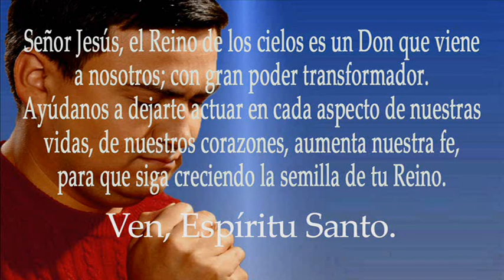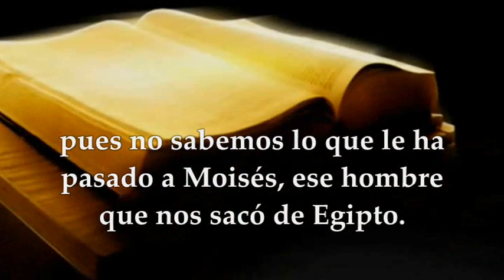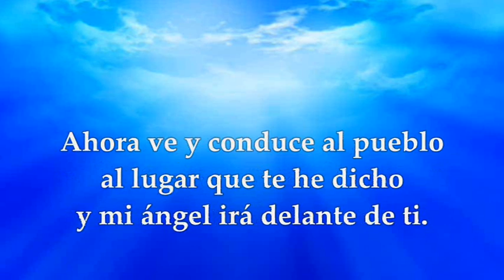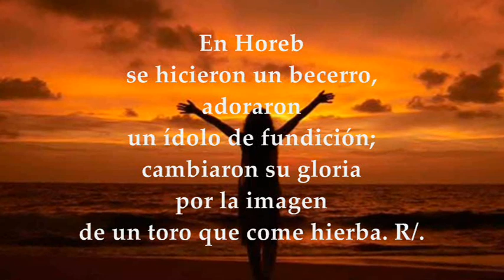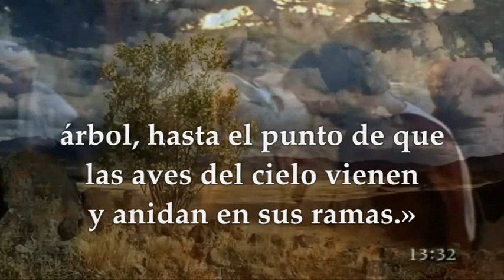LECTURAS Y EVANGELIO LUNES 31 DE JULIO DE 2023|LUNES DÉCIMOSÉPTIMO TIEMPO ORDINARIO | MATEO 13,31-35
EVANGELIO Y LECTURAS EUCARISTÍA LUNES 31 DE JULIO DE 2023 LUNES DÉCIMA SÉPTIMA SEMANA DEL TIEMPO ORDINARIO Primera Lectura: Del libro del Exódo 32,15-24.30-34 Salmo 105,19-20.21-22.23 R/. Dad gracias al Señor porque es bueno Evangelio según san Mateo 13,31-35